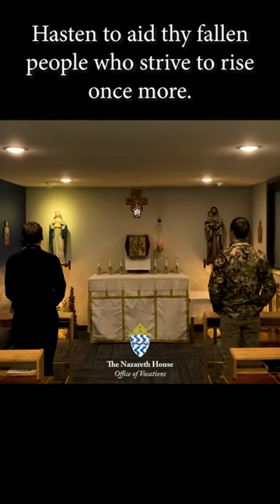Listen to our seminarians chant the Alma Redemptoris Mater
Seminarians in their propaedeutic year for the Diocese of Sioux Falls chant the Alma Redemptoris Mater during Night Prayer. to learn more.